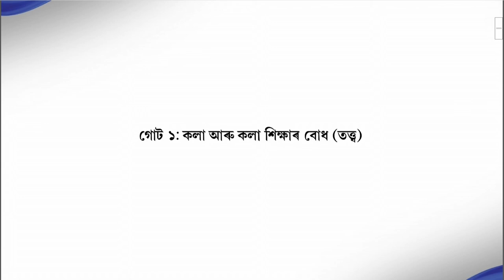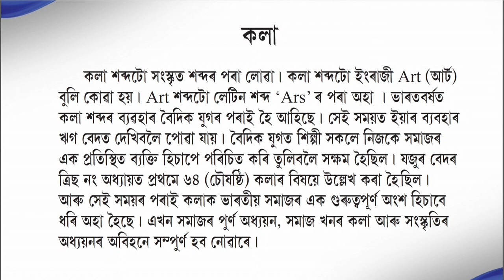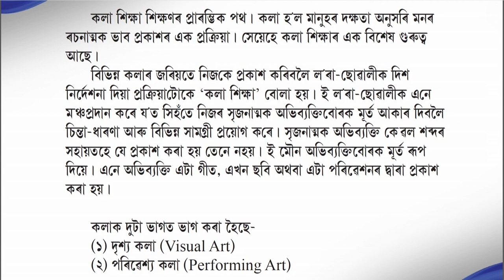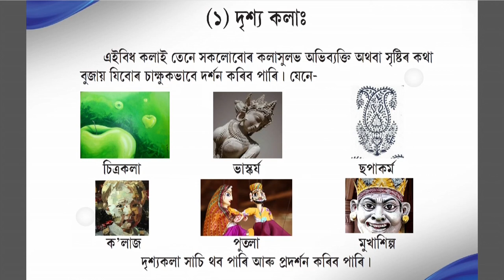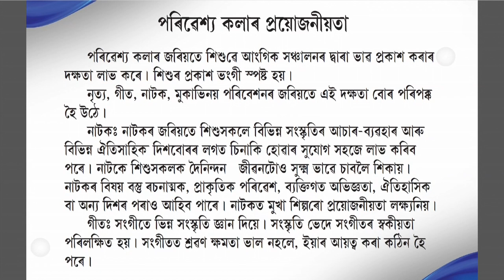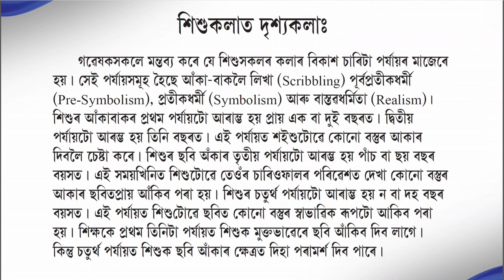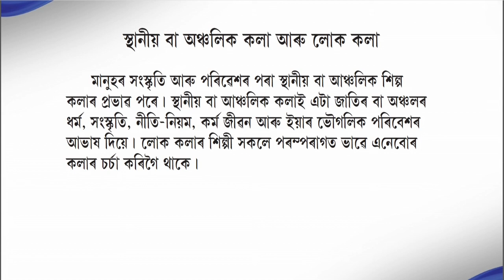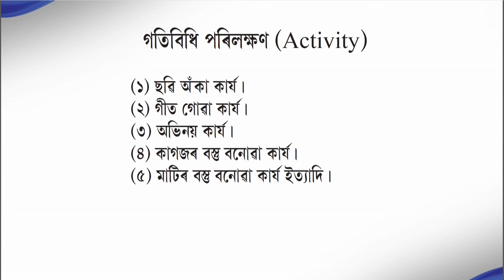COURSE 508 : Art Education in Assamese